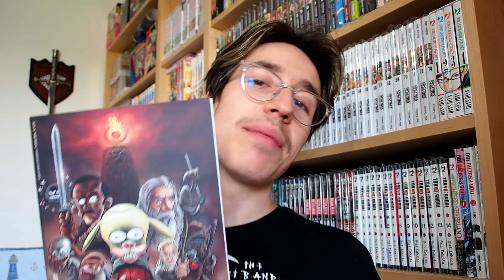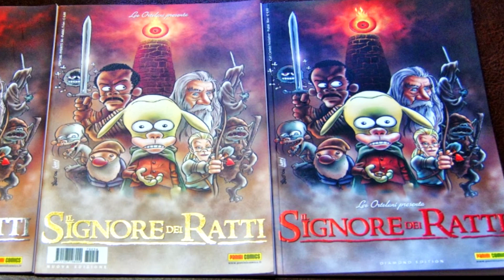LA PARODIA DEL SIGNORE DEGLI ANELLI PIÙ BELLA!